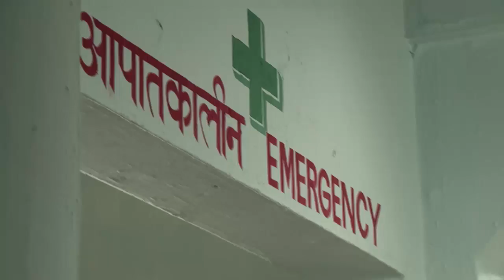STAR MANASAVEERA 364 TD 16 01 18